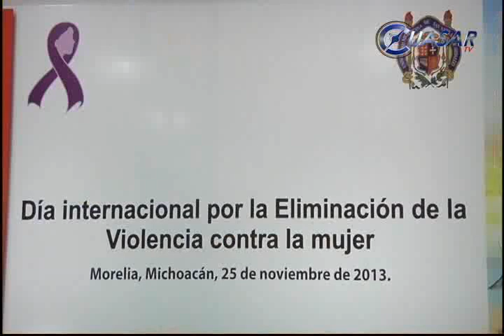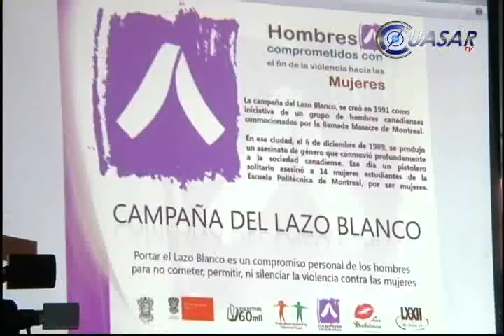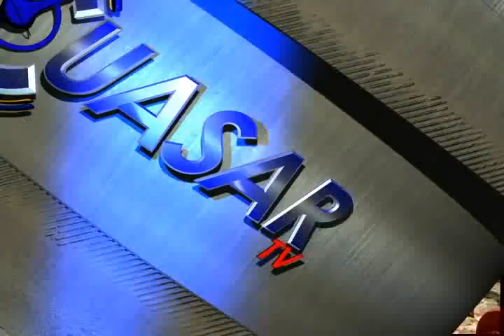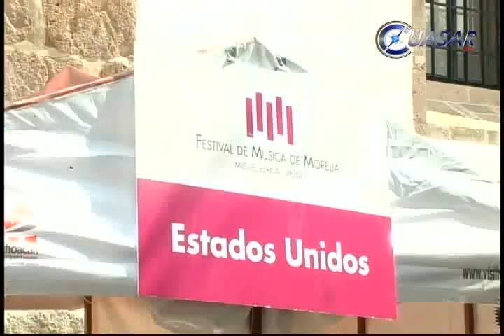Noticias de Michoacán, CuasarTv 26 de Noviembre del 2013